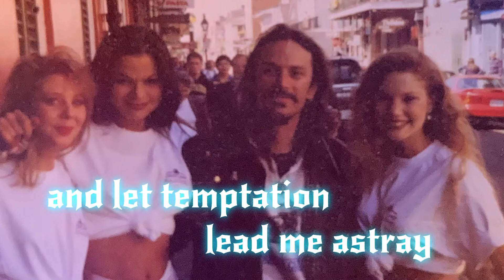Rising Sun - Contos Tunes HeadBand EP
Rising Sun
Contos Tunes HeadBand EP

Contos - Vocals, Acoustic & Electric Rhythm Guitar
Stevie DeFraz - Saxophone
Phantom BaCea - Bass
Chief Road Dog - Drums

LYRICS:

Let me tell you about New Orleans...

It's been the ruin of so many souls
And the Good Lord knows I am one
And the Good Lord know I am one

If I had listened to Mother I'd be home today
But I was young and dumb
And let temptation lead me astray
Yeah I was young and dumb
And let temptation lead astray

Well my Mother was a seamstress
She sewed my old blue jeans
My Father was a dry drunk gambler
With an eye for New Orleans
Yeah he had an eye for New Orleans

The only things a wild heart needs
Is a bag a swag and trunk for the junk
The only time we're satisfied
Is when we're fed our drunk
We're only  satisfied when we're fed our drunk

I find myself telling my son not to do as I have done
I tell him to run from misery
Run from the house of the Rising Sun
I tell him to run from the house of misery
I tell him to run from the house of the Rising Sun

Now I've got one foot in the grave
And the other one's left in this plane
One good leg back to New Orleans
For one last time
One last time beneath the Rising Sun

So don't do as I have done
Down in New Orleans
Down in the house of the Rising Sun
It's my ball and chain When I should have run

There is
 A house
In New Orleans
They call
The Rising Sun

I took this song from the public domain and rewrote some of it to more reflect my own style as well as to pay homage to all the greats both famous and not so famous who have performed this song for hundreds of years.

Recording, Mixing and Mastering Engineer - Stephen "Contos" Contonikolas
At Bed-Ridden Productions in Pompano Beach, Florida.

Special thanks to Stevie Defraz for teaching me the modern ways of music production.
Also special thanks to Michael D. Moss for his awesome video camera work on this video.